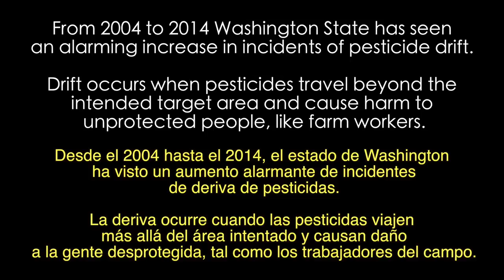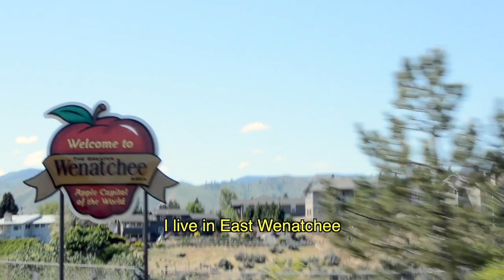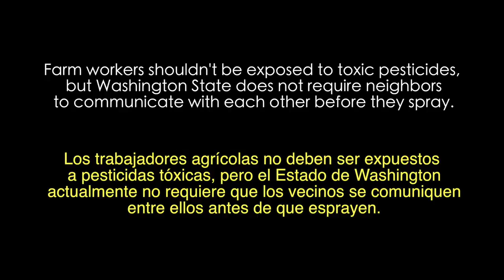Poison Control Trailer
Pesticide drift is an increasing threat to farm workers’ health in Washington State. Poison Control tells the story of three women’s painful experiences with drift and changes they’d like to see.

Music: "Easy Lemon (60 second)", "Light Thought var 2", "On the Cool Side"